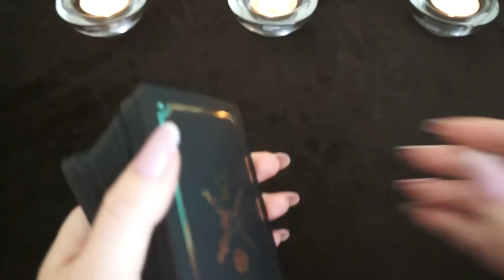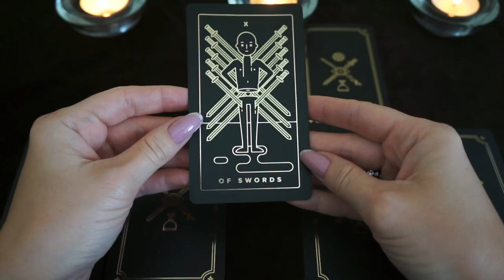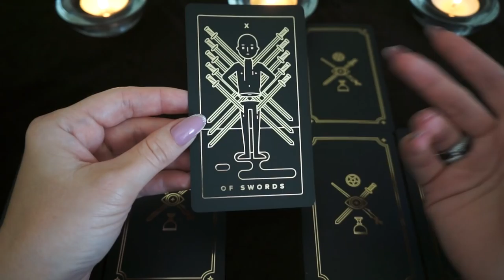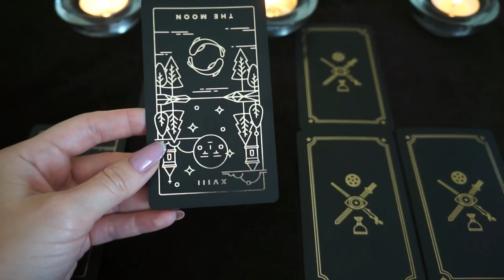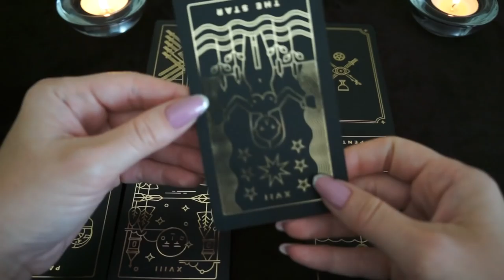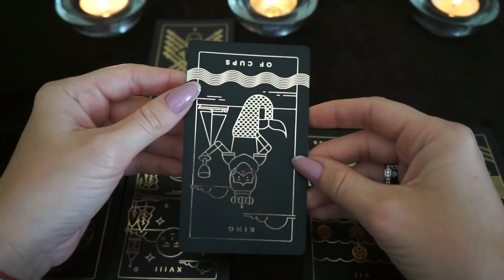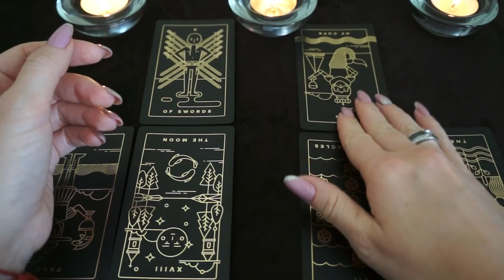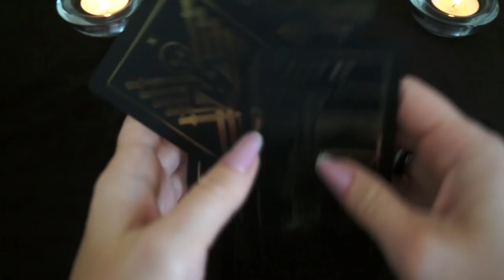ВЕСЫ. Тароскоп на ИЮНЬ 2018